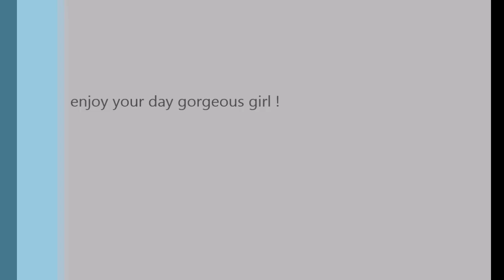My Movie- Tips 22nd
happy birthday tip